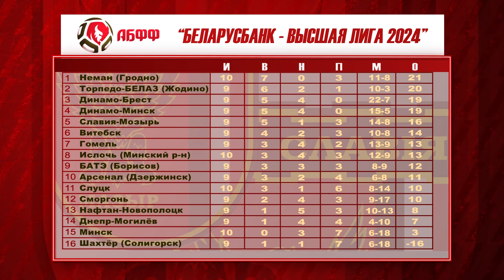Футбольное обозрение 22.05.2024